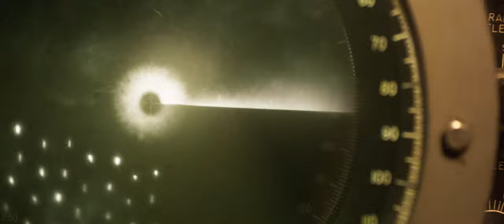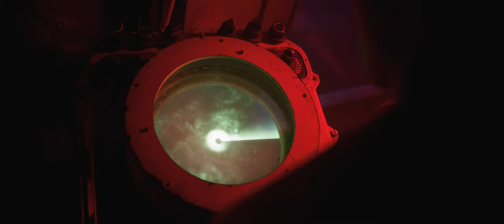4K Greyhound (2020) - Official Movie Trailer